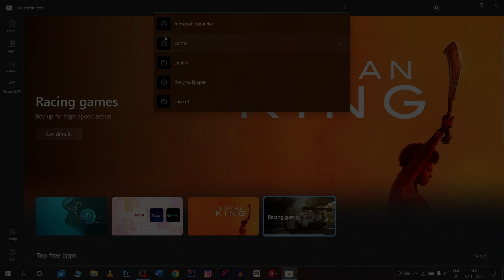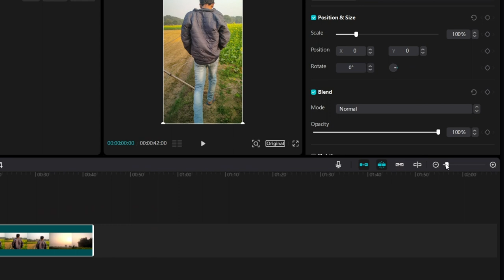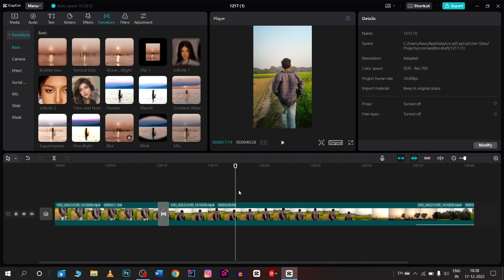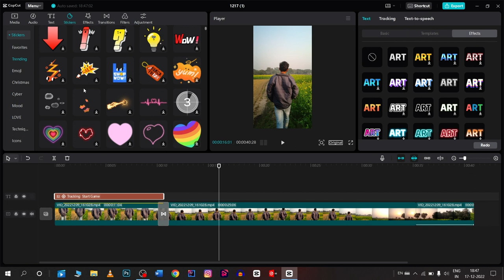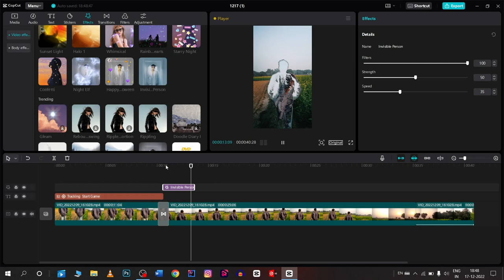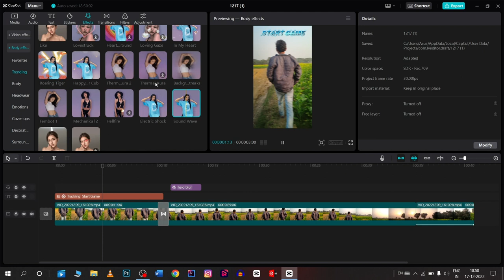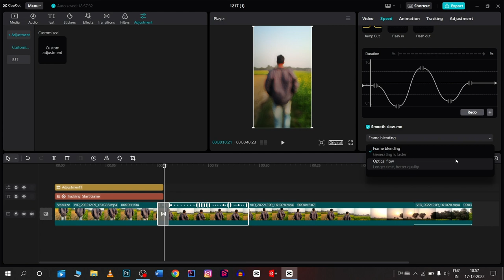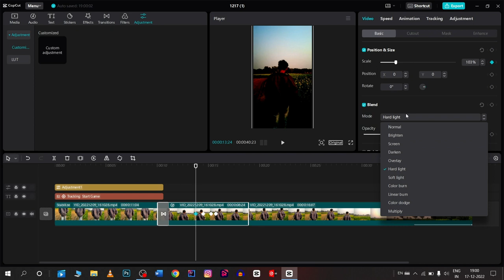How To Edit Videos On Cap Cut in Pc/Laptop | Capcut Tutorial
How To Edit Video On Cap Cut in Pc |
Capcut Pc Tutorial | Capcut Tutorial |Capcut Pc

My Gadgets -
Mouse And Keyboard